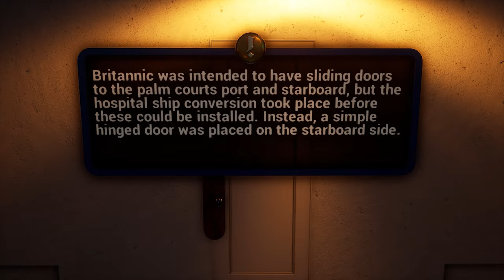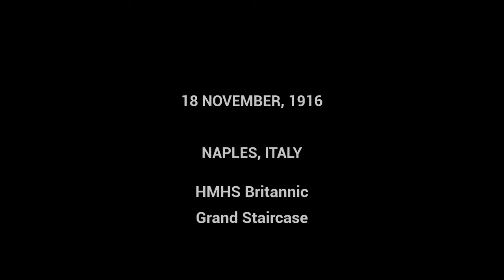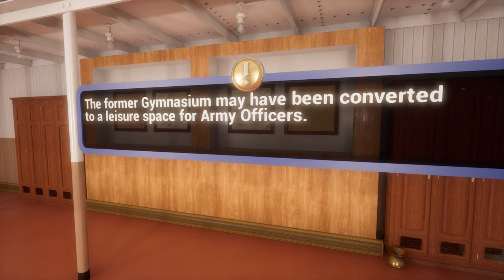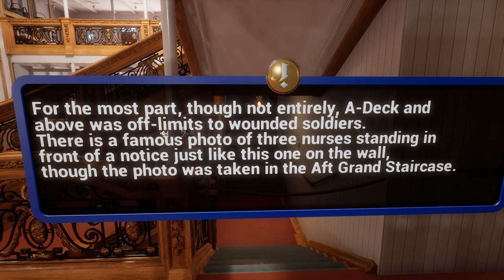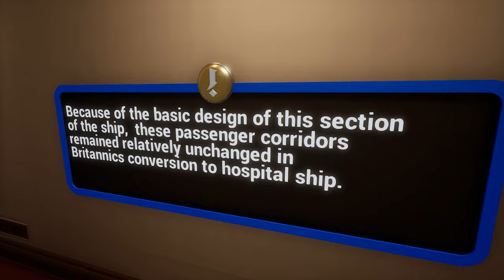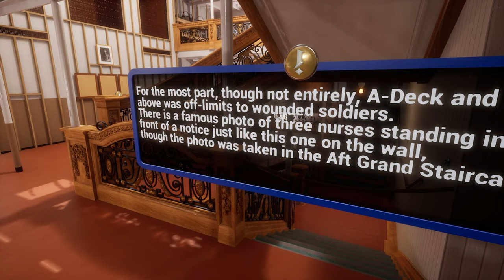Full Tour Of The HMHS Britannic - Britannic: Patroness of the Mediterranean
For the first world war, they converted the RMS Britannic into a hospital ship. Let's take a tour of the inside and outside of the HMHS Britannic and see that the big differences are!

Like the video if you liked it, subscribe to my channel and don't forget to turn on the notifications if you want to get a notification when I release a new video!